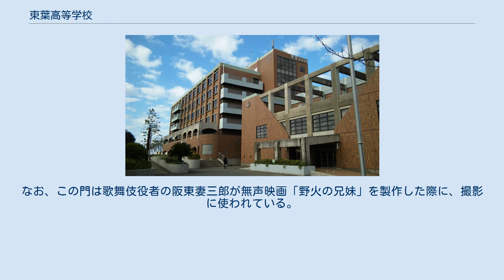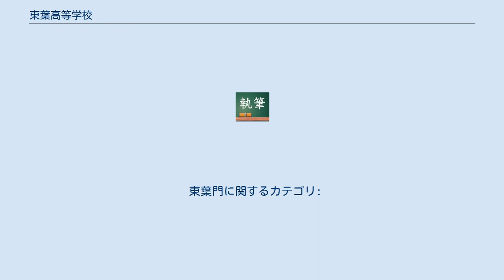東葉高等学校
東葉高等学校（とうようこうとうがっこう）は、千葉県船橋市飯山満町二丁目にある私立高等学校。
通称は「東葉高校（とうようこうこう）」だが、年配者の間では今でも「船女（ふなじょ）」と呼ぶ場合がある。
 東葉門（旧近藤四郎左衛門家長屋門） この正門は明治中期に上飯山満村（現在の飯山満町）の旧家近藤四郎左衛門家の屋敷の長屋門として造られたもので、桁行11巻2尺（約20.6m）・梁間2間半（約4.5m）ある。
現在では、東葉高等学校が近藤家の屋敷跡に移転するのにあたり修復され、「東葉門」の名称で同校の正門として活用されている。
 また、この門は国の登録有形文化財に登録されており、日々通学門として親しまれている。
 近藤四郎左衛門家は、江戸時代において上飯山満村の名主総代を務めていた豪農で、苗字・帯刀を許され、江戸時代末期には同村に接していた小金下野牧と呼ばれた幕府管轄の牧場の管理（牧士）を命じられた家柄だった。
1849年（嘉仁2年）の12代将軍徳川家慶の獅子狩りの功績で、中野牧の牧士を兼任し、帯刀・乗馬・鉄砲の所持を許され、村人は近藤四郎左衛門家のことを大近藤（おおこんどう）と呼び「水戸の黄門か、飯山満の四郎左衛門か」と云われたが、昭和の初期に行われた農地改革によって没落してしまった。
農地改革で手放した田畑は120町歩にも及んだとされる。
なお、この門は歌舞伎役者の阪東妻三郎が無声映画「野火の兄妹」を製作した際に、撮影に使われている。
 飯山満地区に「近藤」という姓の旧家が多いのは、この近藤四郎左衛門家に由来する。
 東葉門に関するカテゴリ: